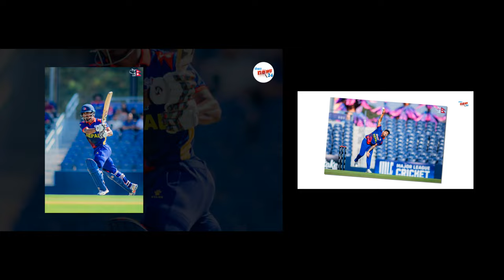बलिङ प्रशिक्षक नहुनु घातक| सन्दिप र राेहितमा बेलेम नराम्राे संकेत|| रिजनकाे टिममा इन्ट्री